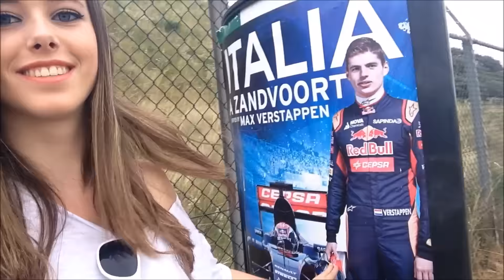italia a Zandvoort